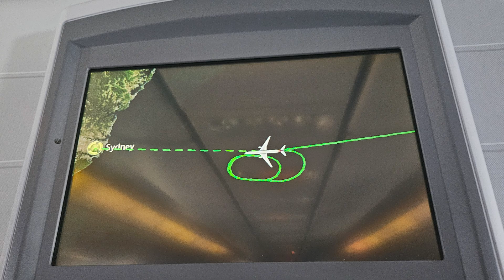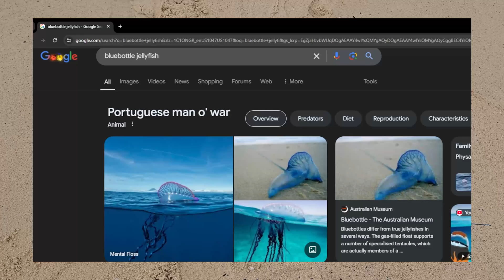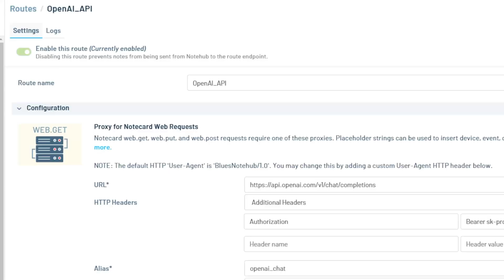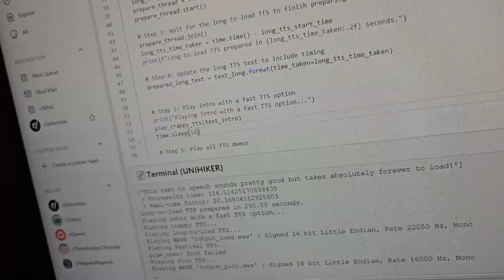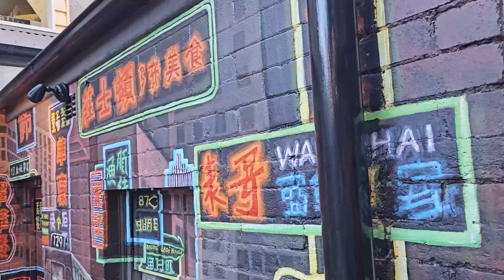I Made an AI Tour Guide to Help Me Survive Australia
Australia was great.  I hope someone out there puts the AI Tour Guide to good use.  I had the basics working but I made some good improvements to it once I got home, so it's now in even better shape if you want to make one of your own!